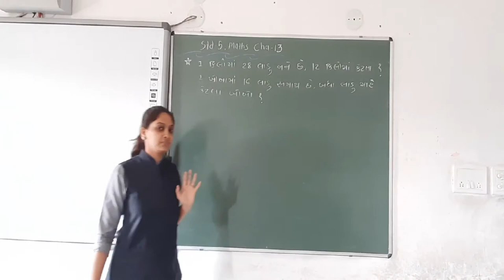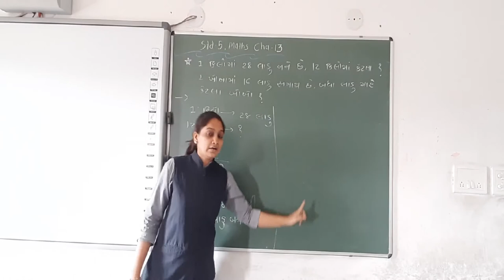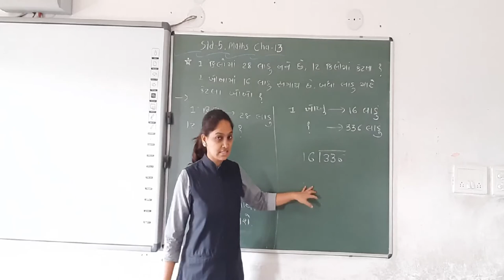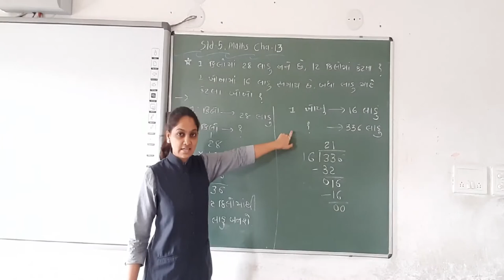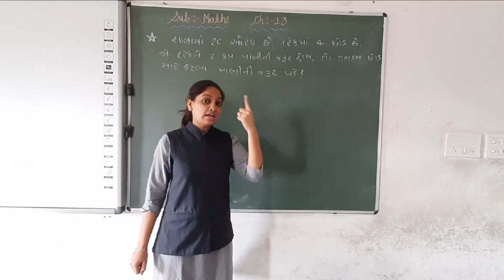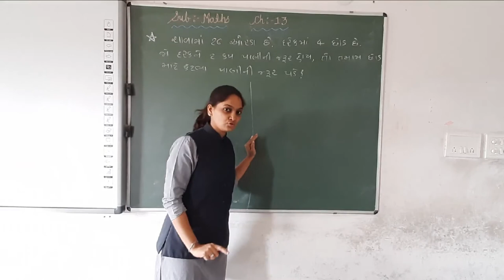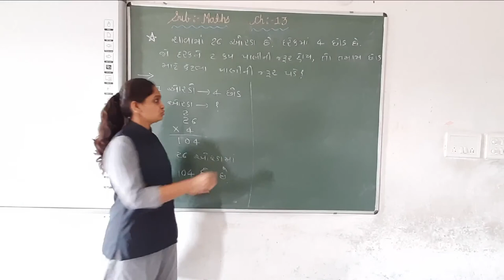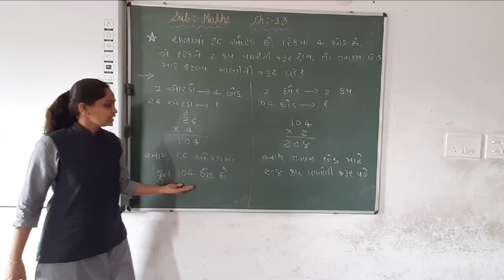GUJ MED STD 5 MATHS CH 13 GUNAKAR ANE BHAGAKARNI RITO PART 24